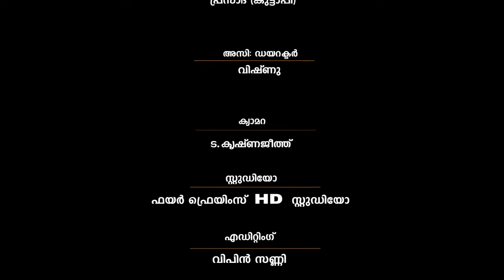Comedy Web Series